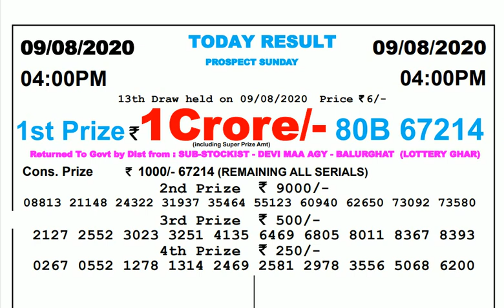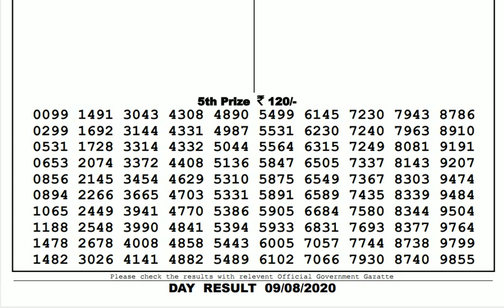Lottery Live I Lottery Results I Sombad Lottery 11.55am 04.00pm 08.00pm gdn